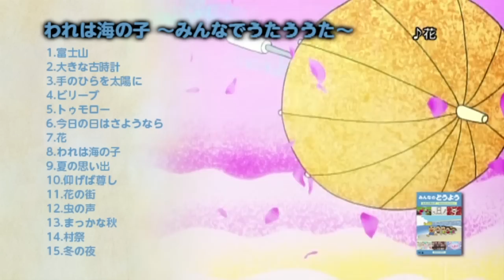「みんなのどうよう」DVDシリーズ ダイジェスト映像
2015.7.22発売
文部科学省選定作品
「みんなのどうよう」DVDシリーズ　3タイトル、2015/7/22発売！

みんなのどうよう しゃぼん玉 ～親子でうたううた～

COBC-6771
￥1,500＋税

誰もが知っている曲と、かわいいアニメーションで、子どもから大人まで楽しめます！
お子さんの初めてのどうようにもピッタリ！

‹収録曲›
1.ちょうちょう / 野田恵里子、森の木児童合唱団
2.チューリップ / 鳥海佑貴子、森の木児童合唱団
3.しゃぼん玉 / 山野さと子、森の木児童合唱団
4.サッちゃん / 山野さと子
5.うみ / 野田恵里子、森の木児童合唱団
6.かもめの水兵さん / 山野さと子、森の木児童合唱団
7.かたつむり / NHK東京児童合唱団
8.桃太郎 / 小林千恵、森の木児童合唱団
9.こいのぼり / 鳥海佑貴子、森の木児童合唱団
10.おもちゃのチャチャチャ / 山野さと子、森の木児童合唱団
11.はと / 林幸生、森の木児童合唱団
12.赤とんぼ / 山野さと子
13.ゆりかごのうた / 近藤光子、コロムビアゆりかご会
14.七つの子 / 山野さと子、森の木児童合唱団
15.思い出のアルバム / 白井安莉紗、大澤秀坪、小村知帆、森の木児童合唱団

2015年作品　約36分収録
片面1層，チャプター有，メニュー画面
カラー/16：9LB
音声　ステレオ/リニアPCM

みんなのどうよう 夕やけ小やけ ～うたいつぎたいうた～

COBC-6772
￥1,500＋税

3Dやパラパラマンガ風など、多彩なアニメーションをご家族やお友達とお楽しみください！
思わず口ずさみたくなること間違いなし！

‹収録曲›
1.ふるさと / NHK東京児童合唱団
2.浜辺の歌 / NHK東京児童合唱団
3.椰子の実 / ダ・カーポ
4.母さんの歌 / 諏訪加代子、コロムビアゆりかご会
5.夕やけ小やけ / 山野さと子、森の木児童合唱団
6.どこかで春が / 山野さと子
7.春の小川 / NHK東京児童合唱団
8.さくらさくら / NHK東京児童合唱団
9.この道 / 望月あさ子、安孫子奈穂美
10.見上げてごらん夜の星を / NHK東京児童合唱団
11.月の沙漠 / 高瀬麻里子
12.赤いくつ / 野田恵里子、森の木児童合唱団
13.もみじ / NHK東京児童合唱団
14.しかられて / ダ・カーポ
15.四季の歌 / ダ・カーポ

2015年作品　約46分収録

みんなのどうよう われは海の子 ～みんなでうたううた～

COBC-6773
￥1,500＋税

合唱曲「トゥモロー」や「ビリーブ」も収録！
ご家族やお友達と一緒に歌って、コミュニケーションにも大活躍！

 ‹収録曲›
1.富士山 / NHK東京児童合唱団
2.大きな古時計 / 森の木児童合唱団
3.手のひらを太陽に / 森の木児童合唱団、コロムビア男声合唱団
4.ビリーブ / 杉並児童合唱団
5.トゥモロー / すみだ少年少女合唱団
6.今日の日はさようなら / 高瀬麻里子、ことのみ児童合唱団
7.花 / くにたちカンマー・コール
8.われは海の子 / NHK東京児童合唱団
9.夏の思い出 / 東京レディース・シンガーズ
10.仰げば尊し / 練馬児童合唱団
11.花の街 / 森の木児童合唱団
12.虫の声 / 森の木児童合唱団
13.まっかな秋 / 新座少年少女合唱団
14.村祭 / 西六郷少年少女合唱団
15.冬の夜 / NHK東京児童合唱団

2015年作品　約44分収録

☆歌詞表示機能付☆

アニメーション制作：シンエイ動画
総監督：やすみ哲夫

(C)シンエイ動画・日本コロムビア